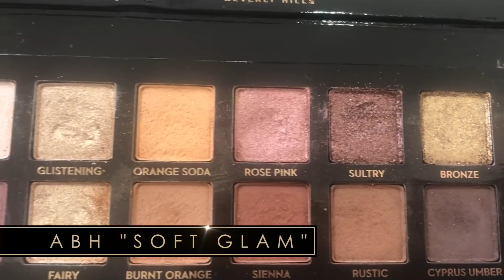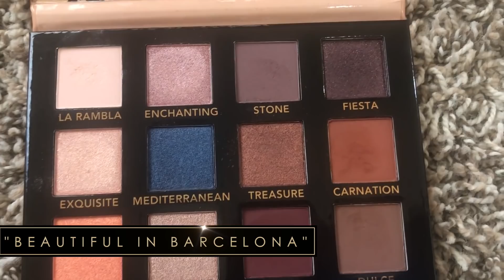YEARLY FAVORITES 2019 Part 2 | The BEST Eyeshadow Palettes, Mascaras, Eyeliners and Brow Products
HAPPY NEW YEAR RDM FAM! Welcome to part two of my best in beauty 2019/yearly favorites series! Today I'm sharing my most used and loved eyeshadow palettes, eyeliners, mascaras and brow products. Part three(lips and cheeks), is coming soon!

🔹PRODUCTS MENTIONED🔹

Uncommon James
Kendra Scott